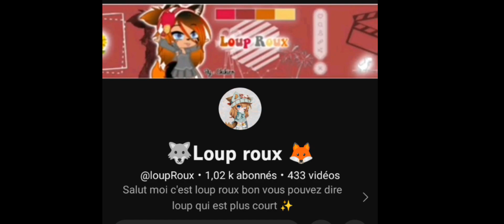joyeux noël et bonne année